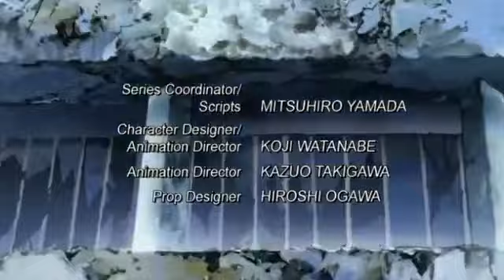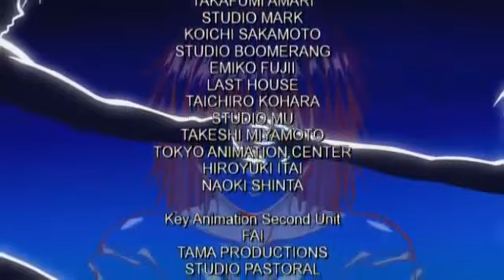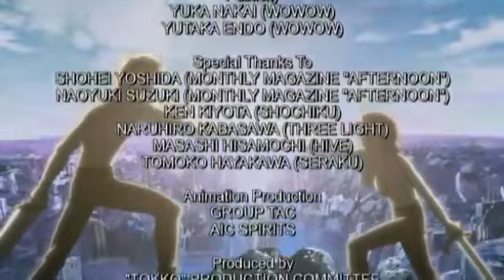TOKKO - EPISODIO 6 (ESPAÑOL LATINO)